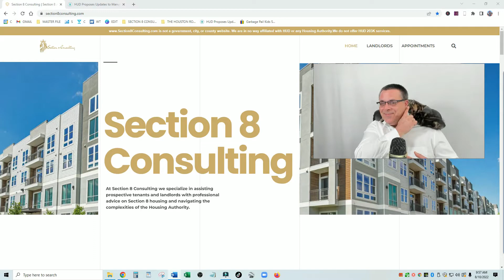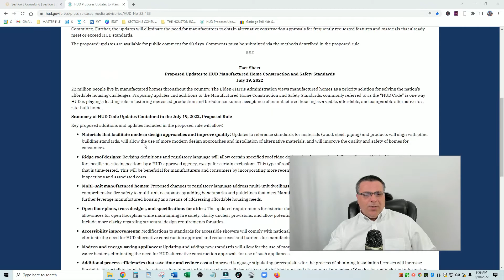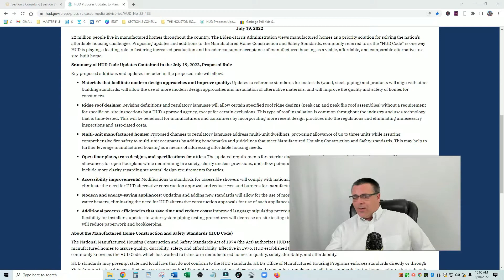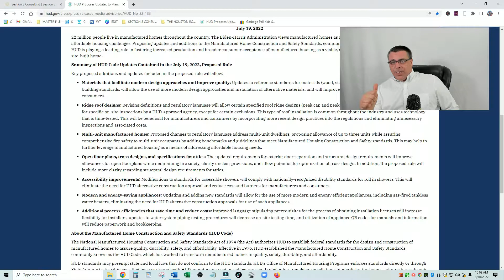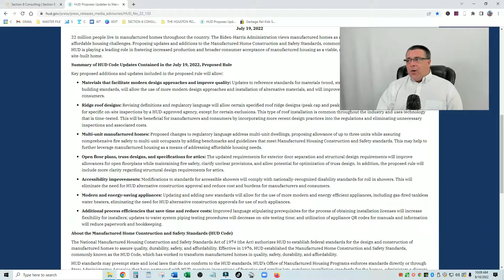Can A Mobile Home Qualify for Section 8 – HUD Proposes Updates to Manufactured Homes!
We offer Section 8 Consulting Services by phone for Individuals and Landlords.

Manufactured homes are a quality, energy-efficient and affordable housing choice in America that costs less than site-built houses. “A Section 8 voucher holder will now have the option to use their federal housing assistance to cover the full annual cost of purchasing a manufactured home.

“A Section 8 voucher holder will can use their federal housing help cover the entire annual price of investing in a manufactured home. What the law states doesn’t need a Section 8 recipient to use their voucher to reside in a manufactured home, nor will it authorize utilization of a voucher for any lower payment.

Since 2000, the U.S. Department of Housing and concrete Development (HUD) has permitted Section 8 tenants to make use of their vouchers toward purchasing a house. HUD developed the Housing Choice Voucher Program to supply an chance for low-earnings families to pursue homeownership.

WASHINGTON, D.C. - The Department of Housing and Urban Development announced today its proposals for updating the Manufactured Home Construction and Safety Standards, commonly referred to as the “HUD Code.” The proposed updates were published in the Federal Register and are the largest set of changes to the HUD Code in over two decades.

“Manufactured homes are an important element of the nation’s affordable housing supply,” said Assistant Secretary for Housing Julia Gordon. “These proposed updates, when final, will help to expand the availability of safe and affordable homes that align with current design trends and construction methods.”

Containing new and updated standards, including 88 standards incorporated by reference, the proposed rule will bring the HUD Code in line with more recent manufactured housing industry standards and further improve the quality and safety of manufactured home construction. Proposed changes in the rule will facilitate innovation and greater production of manufactured homes with features that are sought-after by consumers and that are common consumer needs for modern living, including: multi-unit dwellings; ridge-roof designs; open floor plans, truss designs, specifications for attics, and accessibility improvements, among others.

The proposed updates are available for public comment for 60 days. Comments must be submitted via the methods described in the proposed rule.

22 million people live in manufactured homes throughout the country. The Biden-Harris Administration views manufactured homes as a priority solution for solving the nation’s affordable housing challenges. Proposing updates and additions to the Manufactured Home Construction and Safety Standards, commonly referred to as the “HUD Code” is one way HUD is playing a leading role in fostering increased production and broader consumer acceptance of manufactured housing as a viable, affordable, and comparable alternative to a site-built home.

Materials that facilitate modern design approaches and improve quality: Updates to reference standards for materials (wood, steel, piping) and products will align with other building standards, will allow the use of more modern design approaches and installation of alternative materials, and will improve the quality and safety of homes for consumers.
Ridge roof designs: Revising definitions and regulatory language will allow certain specified roof ridge designs (peak cap and peak flip roof assemblies) without a requirement for specific on-site inspections by a HUD-approved agency, except for certain exclusions. This type of roof installation is common throughout the industry and uses technology that is time-tested. This will be beneficial for manufacturers and consumers by incorporating more recent design practices into the regulations and eliminating unnecessary inspections and associated costs.
Multi-unit manufactured homes: Proposed changes to regulatory language address multi-unit dwellings, proposing allowance of up to three units while assuring comprehensive fire safety to multi-unit occupants by adding benchmarks and guidelines that meet Manufactured Housing Construction and Safety standards. This may help to further leverage manufactured housing as a means of addressing affordable housing needs.